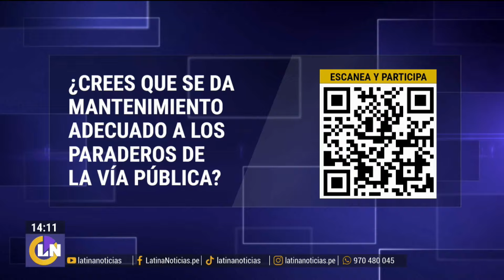Falta de mantenimiento de paradero causa accidente: ¿Cuatro heridos por estructura de la ATU?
La caída de un paradero en la avenida Grau, en Cercado de Lima, deja cuatro victimas. Una de las razones detrás de este suceso vendría a ser el mal estado de la estructura de metal, lo que lleva a preguntarse acerca del mantenimiento de los paraderos.

Un paradero ubicado en el Cercado de Lima sufrió un aparatoso derrumbe en plena mañana, cuando peatones se encontraban esperando su bus en ese lugar. Adultas mayores fueron sorprendidas por este desplome y se registran, al menos, cuatro personas heridas tras el incidente.